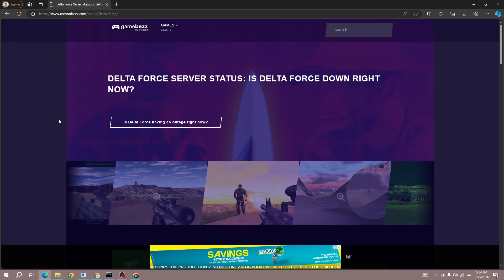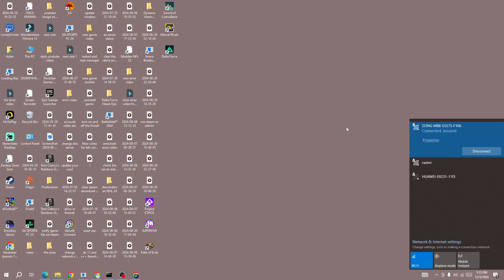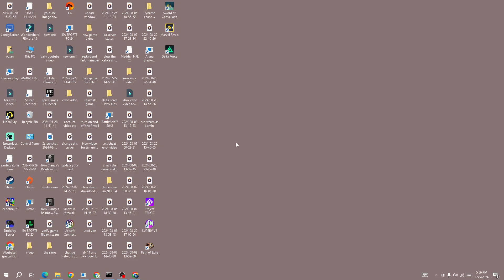How to Fix Network Conditions are fluctuating in Delta Force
In this video, you will learn why the Network Conditions are fluctuating in Delta Force and how to fix it.